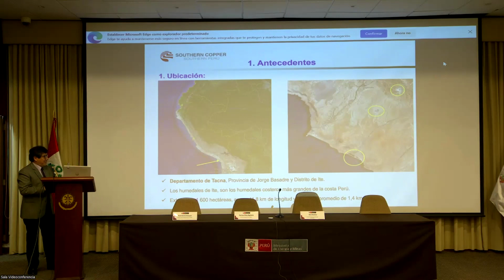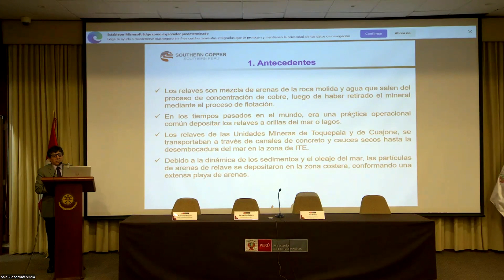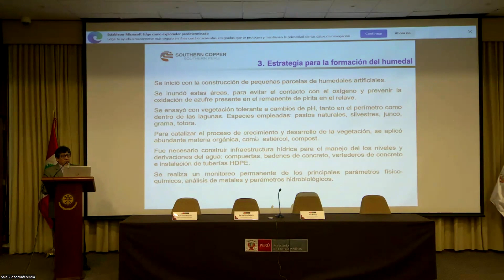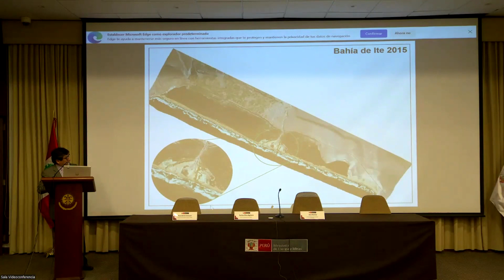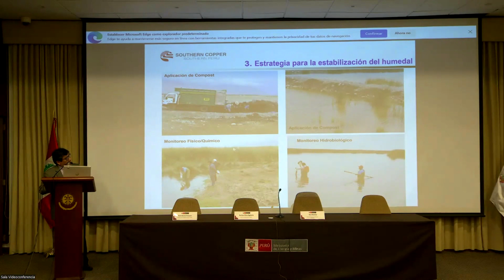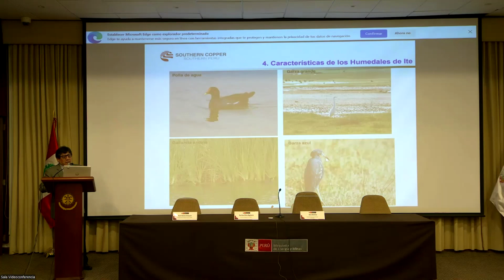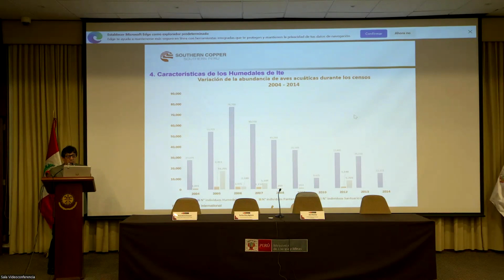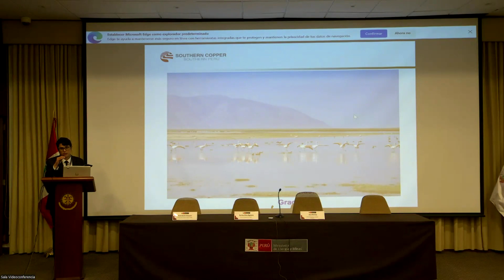Humedales de Ite a cargo del Ing. Darío Oviedo de Southern Copper Corporation.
Ponencia sobre los humedales de Ite, a cargo del Ing. Darío Oviedo de Southern Copper Corporation.